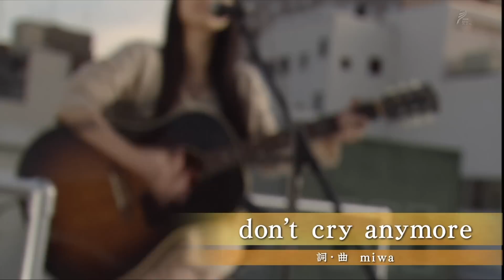♪don't cry anymore miwa